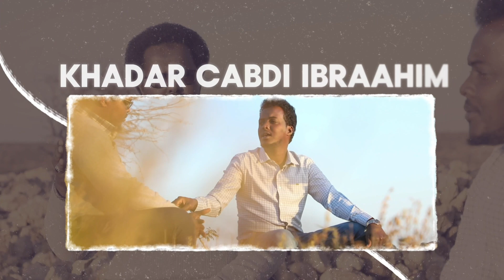Barnaamijka Sawrac | Abwaan Axmed Aw-geedi | Xalqada 1-aad | Astaan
Barnamijka Sawrac: waa barnaamij lagu waraysto Hal-abuur iyo Abwaaniin kala duwan, kuwaasi oo ka hadla murtida Soomaalida ee kala duwan.